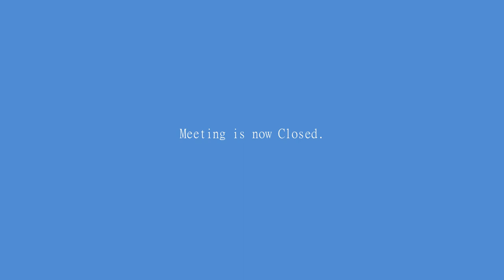Meeting 2 December 2019 AGM and Council